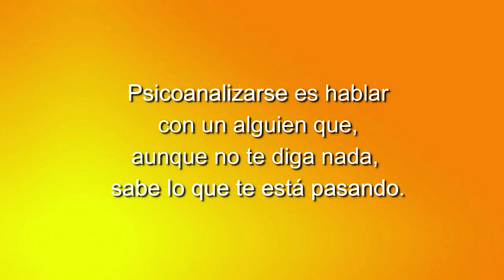119 LOS CUENTOS DE NORMA: CONVERSACIONES DE AMIGOS